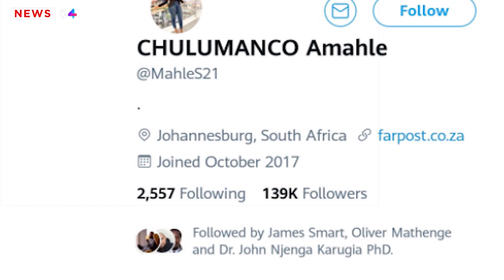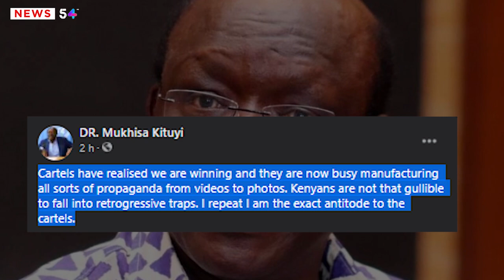Revealed! Truth About Alleged Slay-Queen in Mukhisa Kituyi Video| News54!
For the better part of the evening, president aspirant Mukhisa Kituyi has been trending for the wrong reasons. Hours later, there were weird allegations of the lady who was reportedly with him at the time the video was filmed.
New details have emerged and the lady in the viral clip is a South African socialite with over 130 followers on Twitter.

𝗔𝗕𝗢𝗨𝗧 𝗡𝗲𝘄𝘀𝟱𝟰!

News54 Kenyanews Kenya CitizenTV KTN NewsKenya Nation KenyaNewsAlertsTV NTVKenya Daily News Tuko Tuco  Kenya Balindiway Media
Kenya News Channel Kenya Digital News Accurate Informer Latest News Network KE Lee Makwiny KENYA News MEDIA MutembeiTV